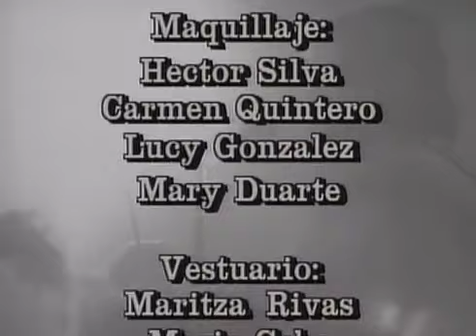A Dama de Rosa (Em Português)| Capítulo 77 | Jeannette Rodriguez y Carlos Mata | Telenovelas RCTV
Novela a Dama de Rosa cap 77 dublado completo